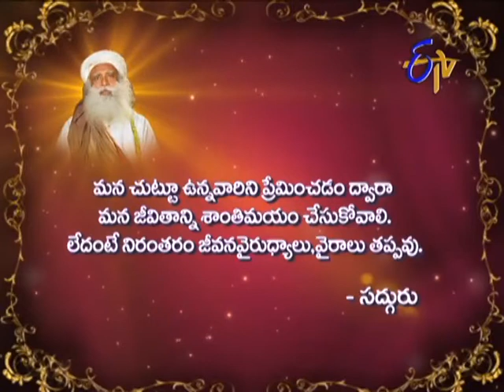Aradhana - 26th November 2013